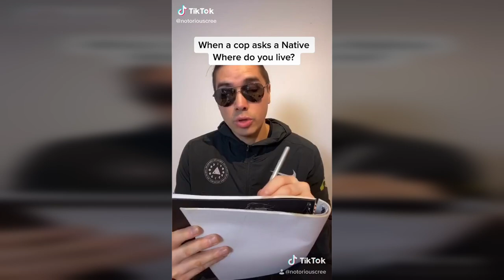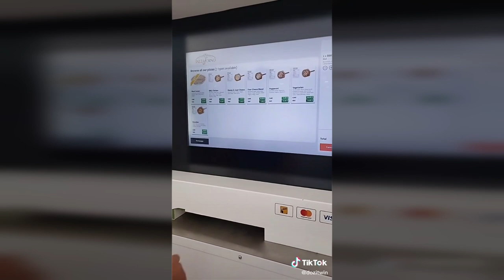I'm His Neighbour [ Best Tik Tok Compilation July 2020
Led Luminous Face Mask - 7 Different Colors

9 Piece Bandana Face Mask (Skull Series 2)

Mini Projector for iPhone

3D HD Cell Phone (iPhone and Android) Screen Magnifier with Bluetooth Speaker

Train Your Dog In 7 Days

Tony Hawk Autographed Skateboard
How To Train Your Dog (Book)

Play By Ear And Learn How To Read Music (Piano)